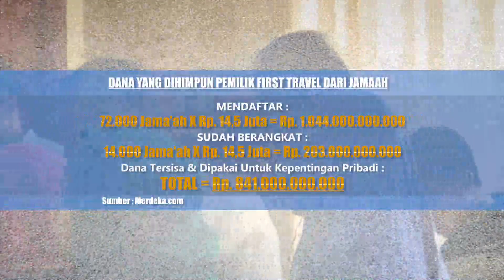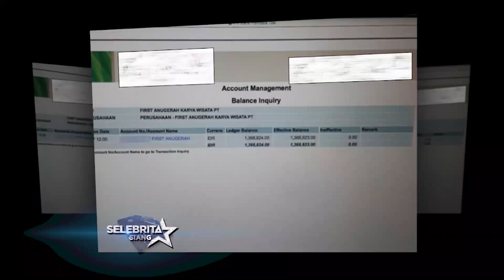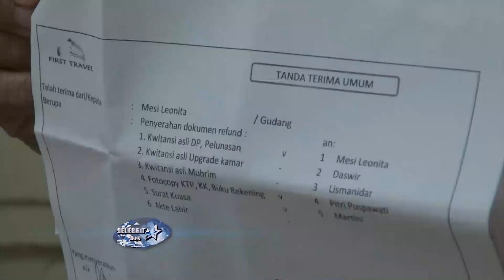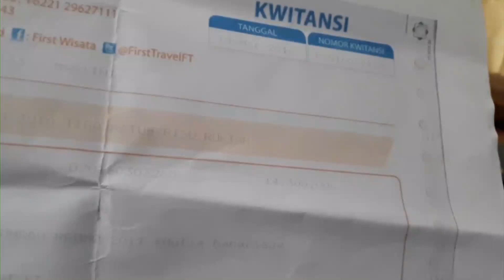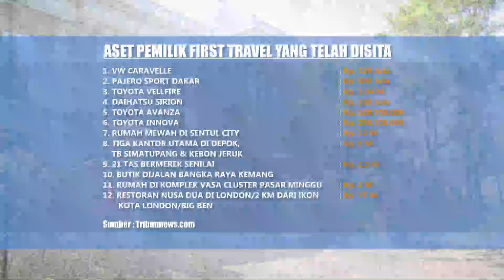Harta & Kemewahan Annisa Hasibuan Adalah Uang Jemaah?? | Selebrita Siang